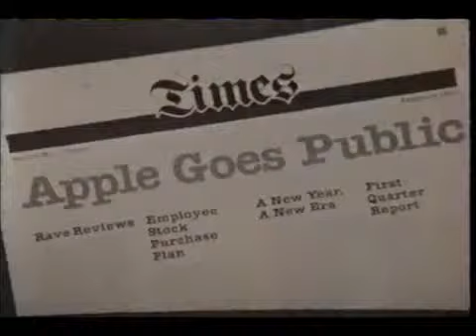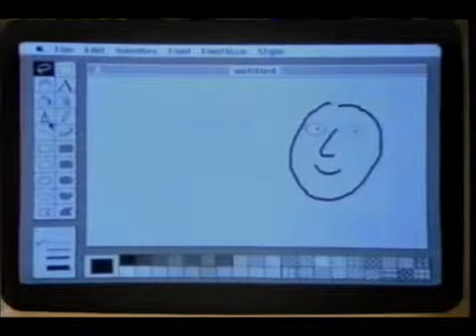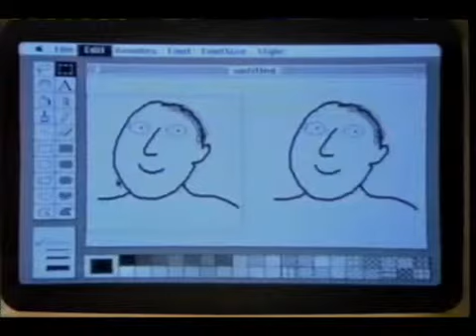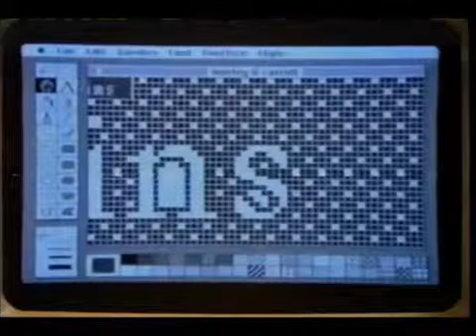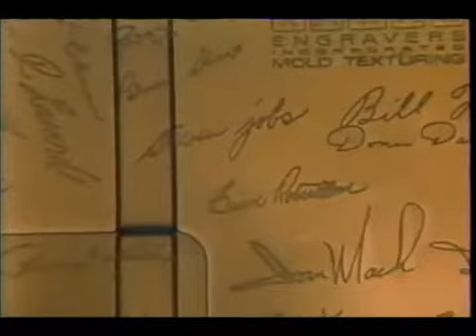The First Macintosh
evolution,
bill maher,
atheist,
dawkins,
hitchens,
neil degrasse tyson,
christopher hitchens,
dawkins richard,
richard dawkins,
carl sagan,
sam harris,
atheism,
ravi zacharias,
kent hovind,
dawkins debate,
christopher hitchens debate,
richard dawkins debate,
lawrence krauss,
the atheist experience,
matt dillahunty,
tracy harris,
don baker,
jen peeples,
jeff dee,
richard dawkins vs,
richard dawkins documentary,
richard dawkings,
bill maher,
atheist,
dawkins,
hitchens,
neil degrasse tyson,
christopher hitchens,
dawkins richard,
richard dawkins,
carl sagan,
sam harris,
atheism,
ravi zacharias,
kent hovind,
dawkins debate,
christopher hitchens debate,
richard dawkins debate,
lawrence krauss,
the atheist experience,
matt dillahunty,
tracy harris,
don baker,
jen peeples,
jeff dee,
richard dawkins vs,
richard dawkins documentary,
richard dawkings,